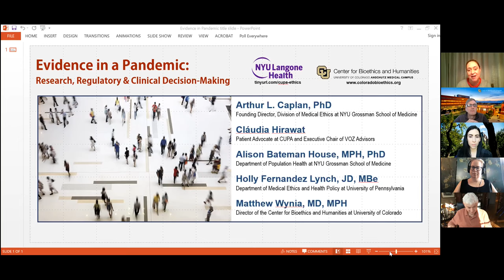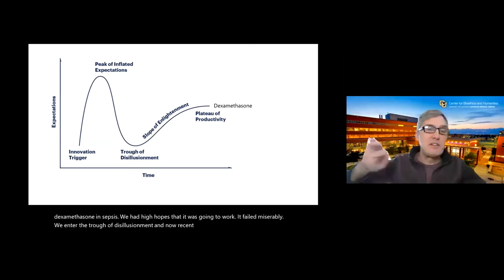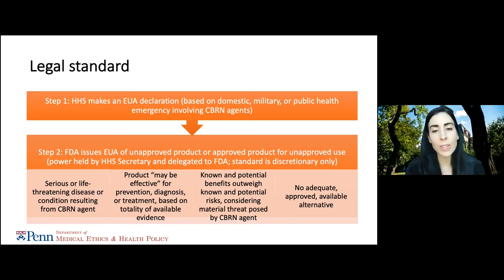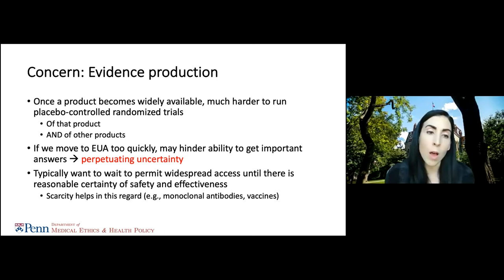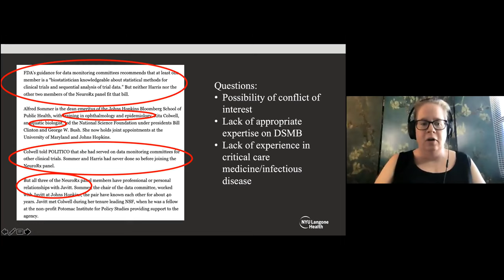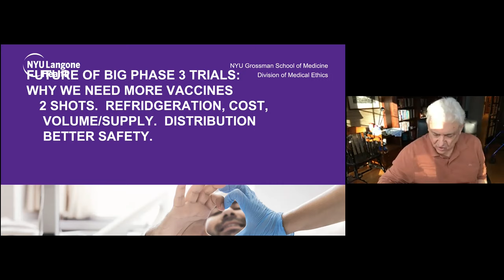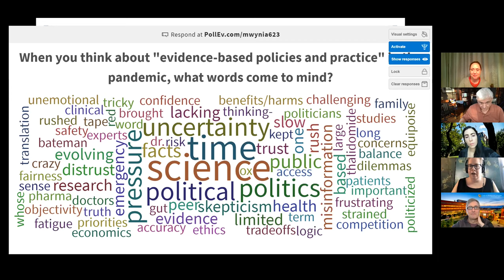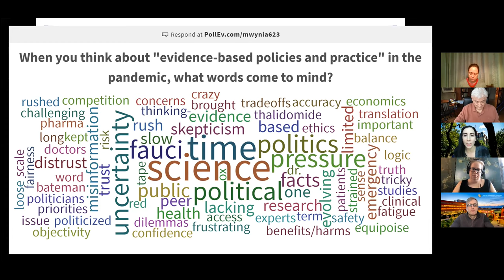Evidence in a Pandemic: Research, Regulatory & Clinical Decision-Making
This webinar on November 23, 2020 was co-sponsored by the Working Group on Compassionate Use and Preapproval Access at the NYU Grossman School of Medicine and the University of Colorado Center for Bioethics and Humanities.
Panelists:
Arthur L. Caplan, PhD
Founding Director, Division of Medical Ethics at NYU Grossman School of Medicine
Cláudia Hirawat
Patient Advocate at CUPA and Executive Chair of VOZ Advisors
Alison Bateman House, MPH, PhD
Department of Population Health at NYU Grossman School of Medicine
Holly Fernandez Lynch, JD, MBe
Department of Medical Ethics and Health Policy at University of Pennsylvania
Matthew Wynia, MD, MPH
Director of the Center for Bioethics and Humanities at University of Colorado